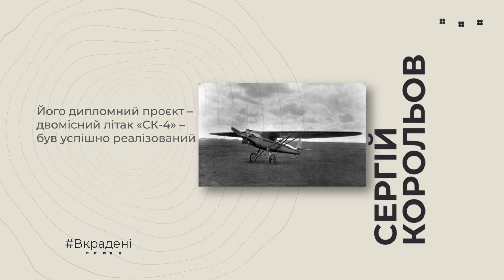"Народжені Україною 2". Сергій Корольов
FILM.UA представляє новий випуск проєкту «Народжені Україною 2», присвячений вченому та конструктору Сергію Корольову.

Свого часу увесь світ із захопленням спостерігав за першим в історії запуском міжконтинентальної балістичної ракети, першим штучним супутником Землі, першим польотом людини в космос. Відтоді минуло більш ніж пів століття, та міжнародна спільнота й досі впевнена, що цей прорив у космонавтиці — заслуга «російського» вченого Сергія Корольова. Та насправді ж Корольов українець. Він народився в Житомирі й вчився у Києві.

Здобутки Корольова були Вкрадені та присвоєні російською владою, щоб збагатити величність псевдоімперії та її вплив. Докладніше про життя видатного вченого розповідає ведучий циклу Юрій Горбунов.

Виконавчий продюсер — Євген Третяк
Продюсери — Юлія Мордас, Олена Малкова
Сценарист — Леонора Пащенко
Консультант — Марія Квітка
Графіка — Євген Санніков